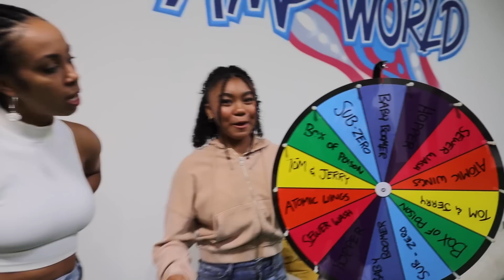LAST TO SCREAM WINS $10,000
Credits
THE SMILES FAMILY - Presented by Amp World

Sydney Smiles - Sydney Thomas
Lucas Smiles - Mark Valeriano
Jaelyn Smiles - Kayah Alexandra

Produced by Amp Studios